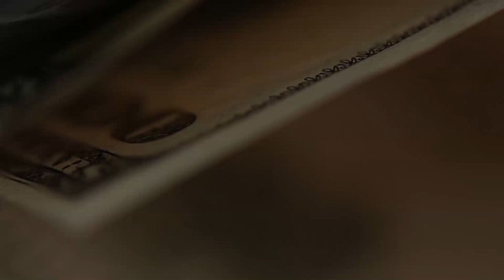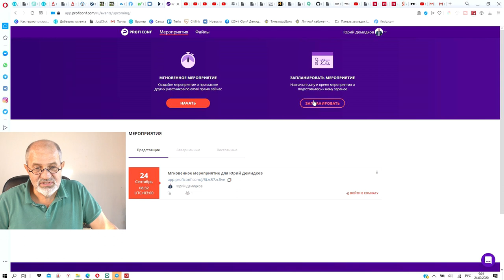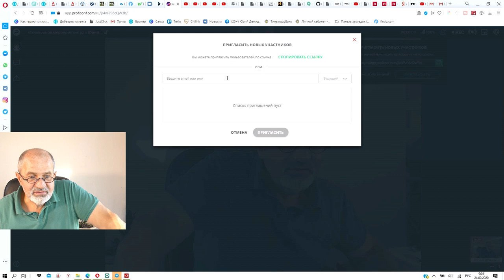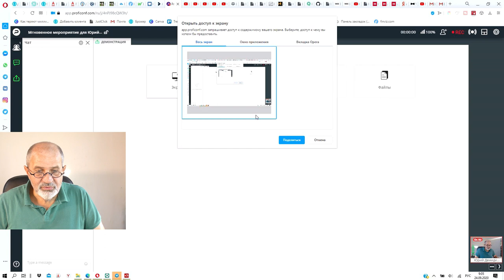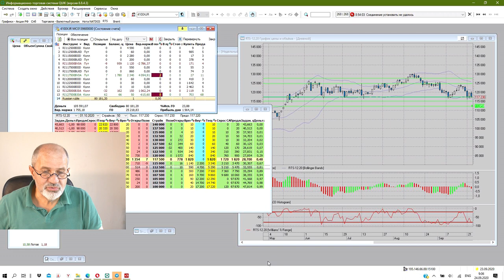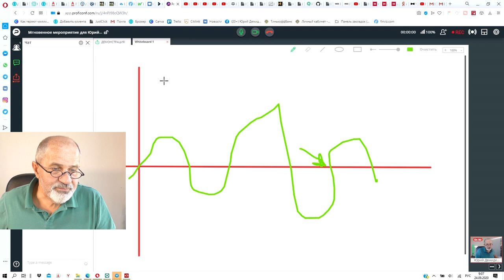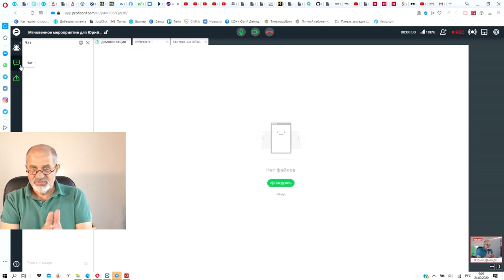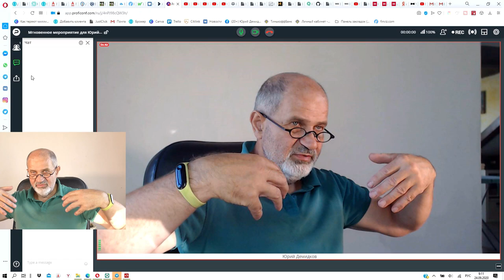Инструмент для видео блогеров, видео встреч, видео конференций.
Новый полезный инструмент для проведения видео встреч, видео конференций, презентаций, для видео блогеров.
Работает через браузер, высокое качество видео сигнала без потери качества, очень легкое управление.

Все мои контакты:
Мои рекомендации: